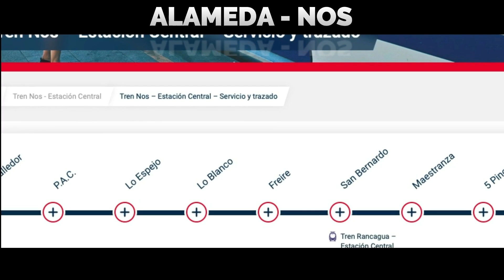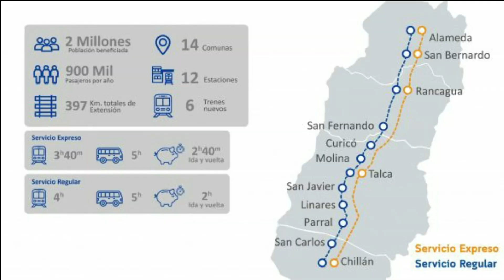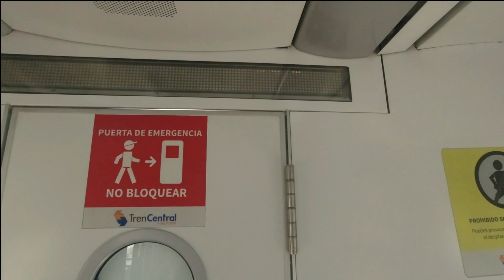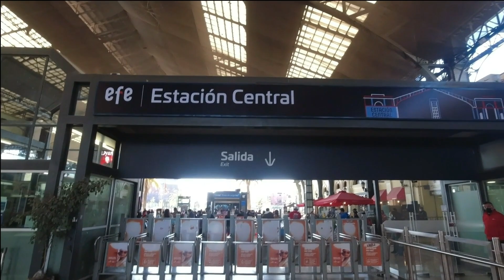TREN DE SANTIAGO DE CHILE | ASI ES LA ESTACION CENTRAL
UNA EXTENSION DEL METRO DE SANTIAGO EL CUAL CONECTA VARIAS PARTES DE LA CIUDAD BRINDANDO UNA SOLUCION IMPORTANTE DE TRANSPORTE PARA LOS SANTIAGUINOS Y HABITANTES DE OTROS SECTORES DEL PAIS.
TRENES EFE SANTIAGO DE CHILE

REGION METROPOLITANA DE SANTIAGO DE CHILE

RACASI